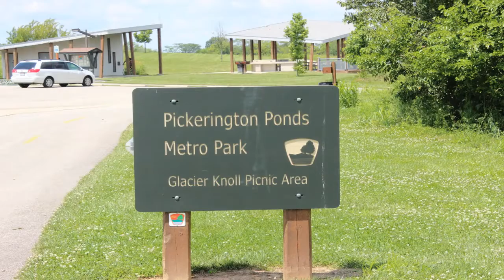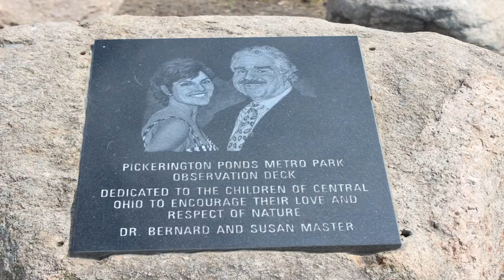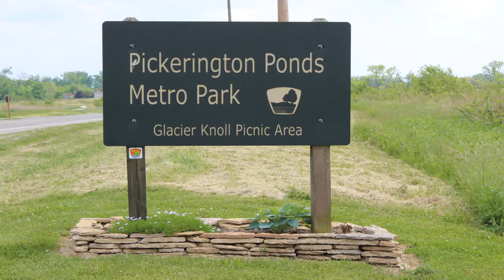Glacier Knoll area of Pickerington Ponds - Columbus Ohio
Explorers Are Us - Glacier Knoll Picnic Area has a shelter with electricity, grills and picnic tables. There are 38 parking spaces plus two handicapped parking spaces. Access to the Blacklick Creek Greenways Trail and a couple of hiking trails. From a hiking trails perspective, you can hike the Arrowhead Trail (1.7 miles) which is near the observation deck. You will love the overlook of Blue Wing Pond then hike the Kildeer Trail (1.1 miles) to another overlook. Hiking back, you will jump on the Yellowlegs Trail (0.5 miles) to another overlook of Ellis Pond.